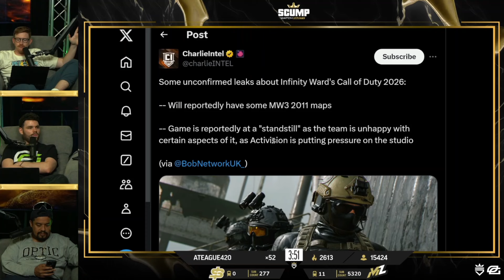Scump and HecZ React to CoD 2026 Leaks!